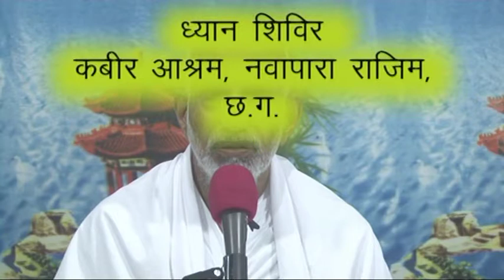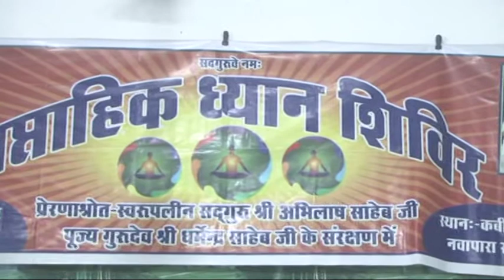49 Attam Saxatkar Ke Upai 6 8 2016 Mor ok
49  Attam Saxatkar Ke Upai, KABIR, PARAKH, SANSTHAN, PRITAM NAGAR, ALLAHABAD, PUJYA DHARMENDRA SAHEB JI, SADGURU ABHILASH SAHEB JI